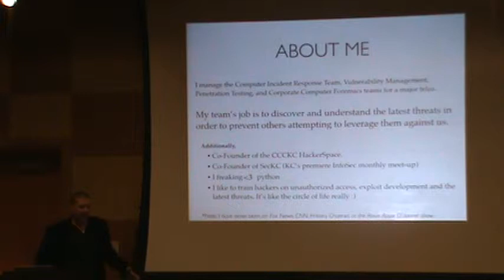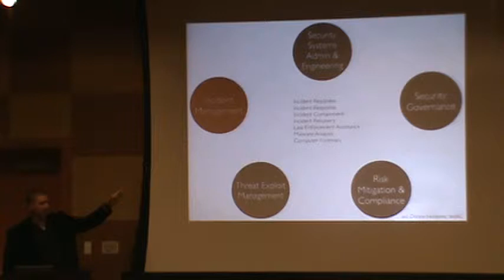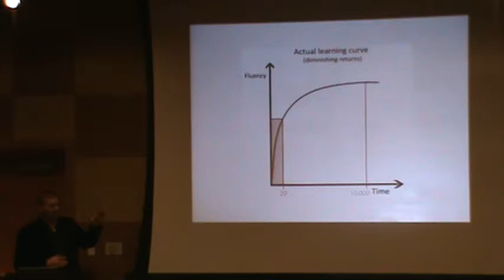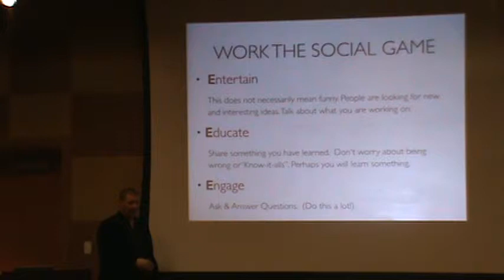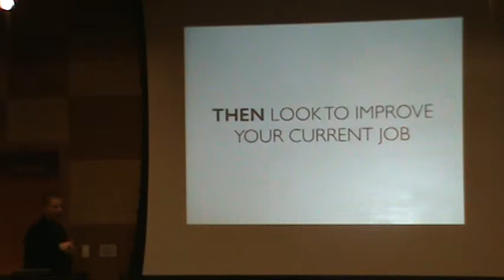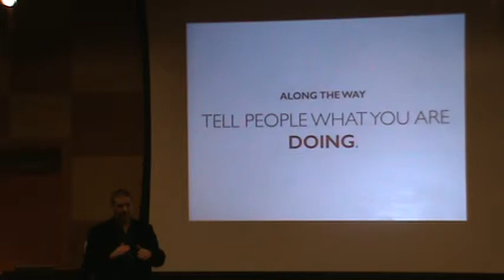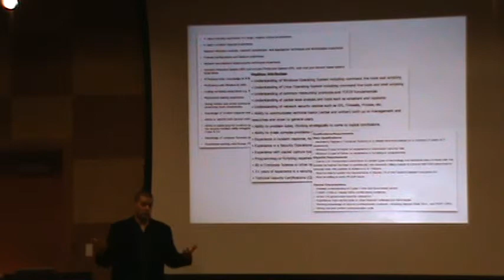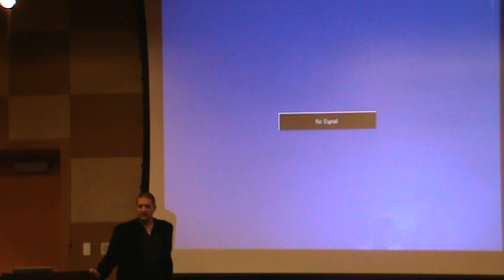Bill Swearingen Landing Your Dream Job in Information Security edited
Have you ever asked: "How do I get started in information security?" If so, this talk is for you. Everyone is welcome no matter the experience level, or daily work activities. Being interested in information security is the only requirement.